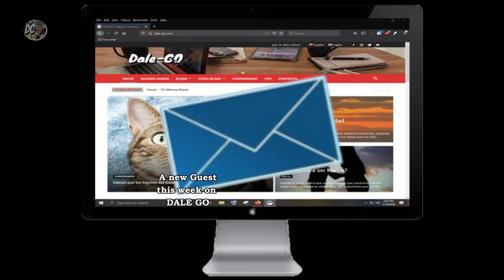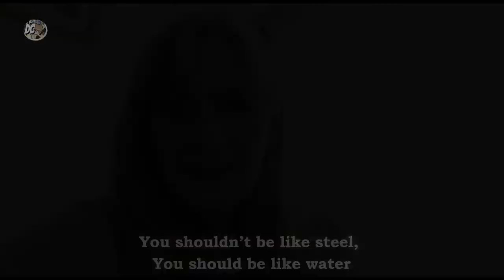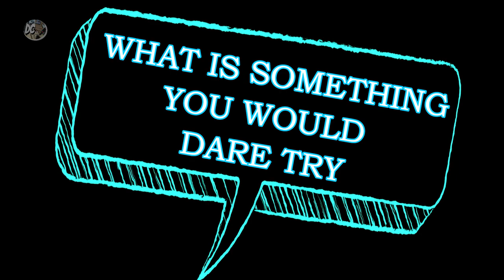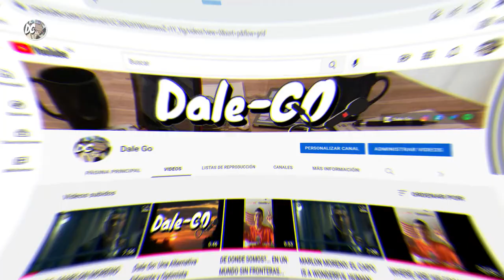KRISTINA LILLEY: THE MATRIARCH OF HIDDEN PASSION TELLS US WHAT IS HER PASSION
is a talented and charismatic actress, whose characters have captivated us over the years.

She is a woman with much defined passions in her life, she is Kristina Lilley.

Because here in Dale-GO your opinion counts